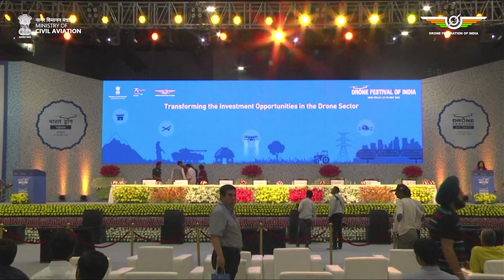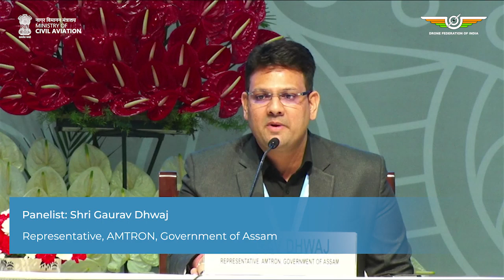Drone Investments Take Flight: Reshaping the Investment Landscape for the Future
One of the most engaging panel discussion on  Bharat Drone Mahotsav was "Transforming the Investment Landscape for Drones," where experts shared insights on the growth potential and challenges in the drone industry. They highlighted investment opportunities in drone manufacturing, software development, and various sectors like agriculture and logistics. The panelists discussed regulatory concerns, privacy issues, and market competition as challenges to address. Emerging trends such as autonomous capabilities and integration with AI and other technologies were also explored. Overall, the discussion provided valuable guidance for investors navigating the evolving investment landscape in the drone industry.

Speakers:
Shri Huzefa Tavawalla - Head: Disruptive Technologies, Nishith Desai
Shri Ankit Mehta - Co-founder & CEO, ideaForge
Shri Julius Amrit - Co-founder & COO, NewSpace Research & Technologies
Shri Brijesh Damodaran - Managing Partner, Auxano
Shri Ashish Ahuja- Vice President, Avendus
Shri Sarthak Singh - Investor, Info Edge Ventures
Shri Gaurav Dhwaj - Representative, AMTRON, Government of Assam

About Drone Federation of India:
Drone Federation of India(DFI) is a non-government, not-for-profit, industry-led body that promotes and strives towards building a safer and scalable unmanned aviation industry in India. DFI engages with Thought Leaders, Industry Experts, Visionaries, and Policymakers to share their expertise and build a sustainable UAV Industry in India.